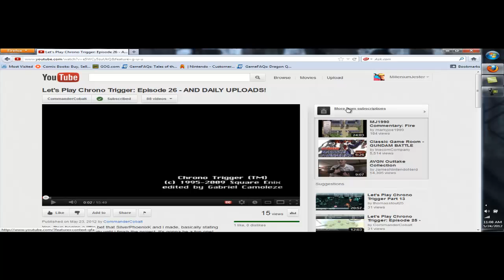Let's Play Chrono Trigger -04- Back to the Future (Had to do it once...)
We save the Queen and manage to get Marle back too! But Frog went off on his own which is probably for the best right now as we have to make our way BACK TO THE FUTURE!!! Upon arriving Lucca takes off so we escort Marle back to the castle only to be charged with kidnapping the princess! Will we survive the trial? Or will some Ace Attorney put us away for good?